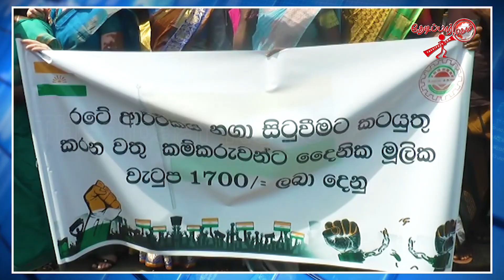கொழும்பில் மாபெரும் ஆர்ப்பாட்டம் | Thedipaar News